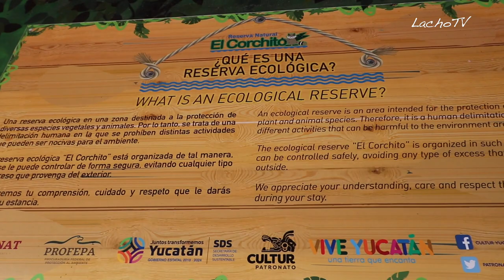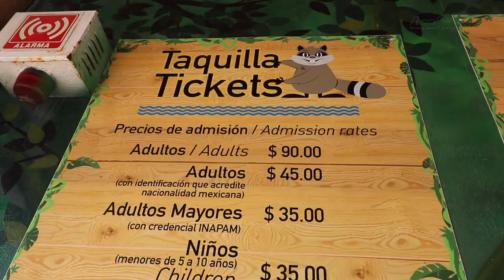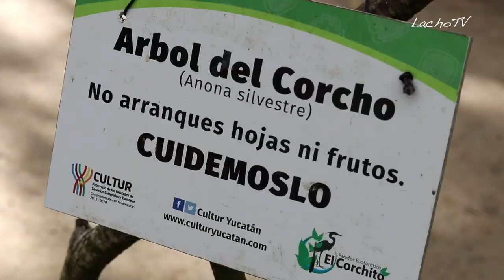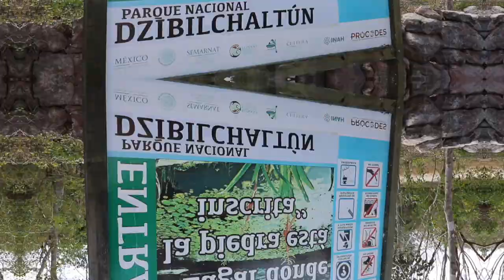Mal dia para visitar la Reserva Ecológica "EL CORCHITO" | YUCATÁN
Visitamos la Reserva Ecológica "El Corchito", muy cerca de Mérida, Yucatán, y no nos fue muy bien, aquí te contamos nuestra experiencia.